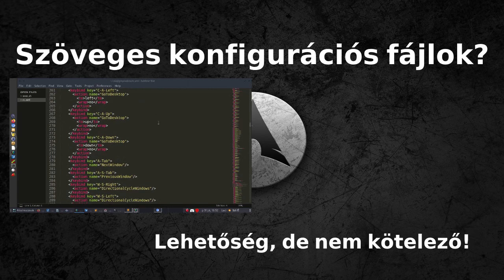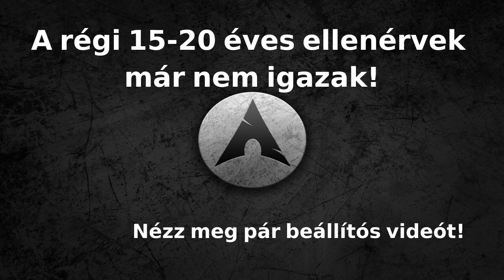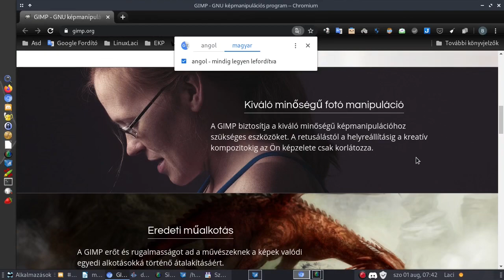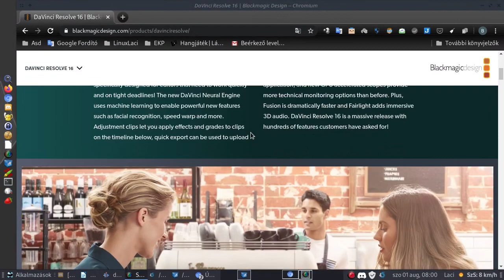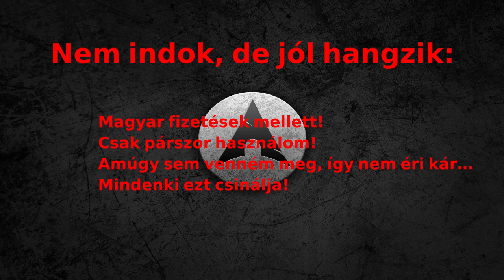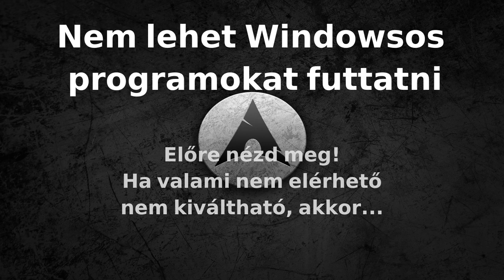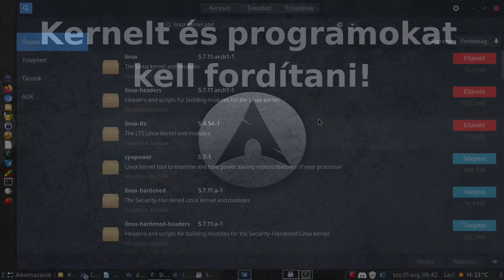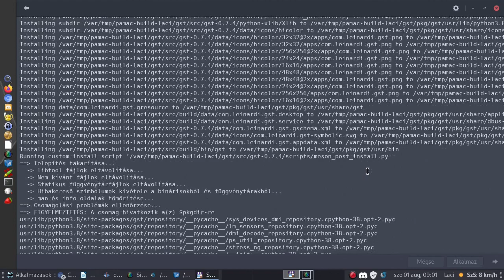Tévhitek a Linuxról - második rész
A mai Magyar Linux Videóban pár olyan tévhitet beszélünk meg, amit előszeretettel terjesztenek. Bár minden szubjektív, így az én véleményem is, de érdemes első lépésben meghallgatni amit elmondok, majd ha valamiben bizonytalan vagy a google-vel rákeresni, és eldönteni, hogy igaz-e az állítás, amit elemzek, vagy csak egy régi beidegződés, tudatlanság stb. eredménye.

Kockázati figyelemtetetés: szoftverkalózoknak, torrenthuszároknak felzaklató témát is érintünk, így a videó számokra nem ajánlott!

Jó Linuxozást!